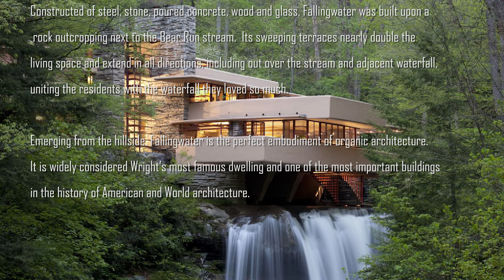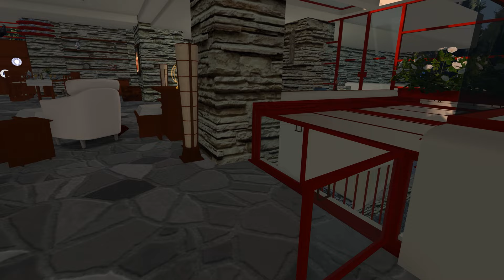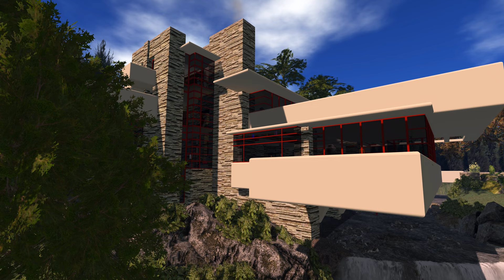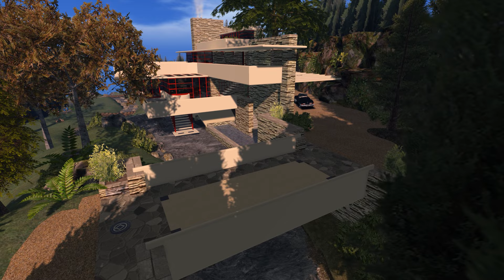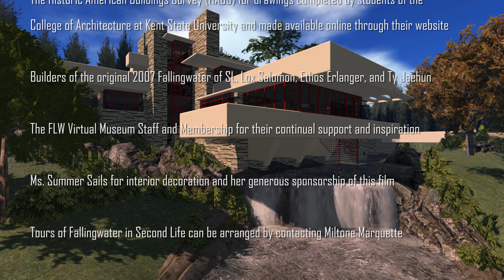Second Life FALLINGWATER HOUSE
Merging RL with SL Architectural buildings

Filmed using Bandicam in Firestorm Viewer
Built by Miltone Marquette in Second Life
Tours of Fallingwater in Second Life can be arranged by contacting Miltone Marquette
Music British Columbia Suite,  written by Nelson Riddle  -  I hold NO copyrights to this music.  NOT monetised.
Fallingwater History

“There in a beautiful forest was a solid high rock-ledge rising beside a waterfall and the natural thing seemed to be to cantilever the house from that rock-bank over the falling water … Then came of course Mr. Kaufmann’s love for the beautiful site.  He loved the site where the house was built and liked to listen to the waterfall.  So that was the prime motive in the design.  At least it is there, and he lives intimately with the thing he loves.”  ~Frank Lloyd Wright

Fallingwater is less than a two-hour drive southeast of Pittsburgh, Pennsylvania, located halfway between the villages of Mill Run and Ohiopyle on PA Route 381.  The private residence is magnificently cantilevered over a waterfall.  The masterpiece by great American architect, Frank Lloyd Wright, is one of the greatest examples of organic architecture ever created.

In 1934, wealthy Pittsburgh department store owner, Edgar J. Kaufmann and his wife, Liliane, hired Wright to design a summer home on their property in Mill Run.  The Kaufmann family, Edgar Sr., Liliane, and son Edgar Jr., enjoyed spending time in the mountains and decided to make it a permanent mountain retreat to replace their deteriorating cabin.  The house was set amid 5,000 acres of natural wilderness that juts out over a waterfall on Bear Run and incorporated much of what was already on the site, including rocks, trees, and a rushing creek.

In the late 1930’s, concrete technology was being pushed to its limits.  The construction of Fallingwater further pushed the envelope.  All construction work was completed by local craftsmen.  The building materials included sandstone quarried nearby, reinforced concrete, steel and glass.

Large reinforced concrete trays comprise the living and sleeping quarters, which cantilever over a 30’ waterfall, while vertical stone cores help anchor the trays.  Wright saw the cantilever as a profoundly natural principle, as in the outstretched arm, or a tree branch growing from the trunk.  He thought that engineers had failed to grasp its real potential and with some imagination, that it could become the most romantic and most free of all principles in construction.

Though the house extends vertically above the rock ledges, the large, reinforced concrete trays give the house a decidedly horizontal orientation.  In conjunction with the horizontal trays, Wright utilized very low ceilings throughout the house to give the interior spaces a feeling of shelter.  In typical Wright fashion, he designed built-in furniture for the Main House (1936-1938), as well as the Guest House (1939).  Only two colors were used throughout the interior of the house.  Wright used a light ochre color on the concrete and his signature Cherokee red for the steel door and window casings.  Wright also gave consideration to the exterior, as well as the flooring.  The stonework was laid in random courses of approximately 17” heights to give the house a more natural, organic appearance.  The Guest House, which also housed the servants’ quarters, is considered the “detached fourth floor” of the home.  It connects to the main house via a folded concrete canopy that covers stone steps leading down the hill.

The original budget for the entire project was not to exceed $30,000.  However, at completion, Fallingwater cost the Kaufmann’s a grand total of $155,000.  This included the architect’s fee of $8,000.  Fallingwater was the epitome of modern design for any structure built before the 1930’s and set the benchmark of modern style and forms for any building constructed since.

Fallingwater remained the weekend home of the Kaufmann family from 1937 to 1963, when the house, its contents and grounds were donated to the Western Pennsylvania Conservancy by the Kaufmann’s son, Edgar Kaufmann, Jr.  The Conservancy opened the property to the public in 1964.  Since then, more than four million visitors have toured the house.  Fallingwater is the only Frank Lloyd Wright house that is open to the public with all the original furnishings, artwork, and setting intact. Fallingwater has been designated as a National Historic Landmark and has been named by the American Institute of Architects as the 2000 “Building of the Century”.

“Fallingwater is famous because the house in its setting embodies a powerful ideal—that people today can learn to live in harmony with nature … As technology uses more and more natural resources, as the world’s population grows even larger, harmony with nature is necessary for the very existence of mankind.”  ~ Edgar Kaufmann, Jr.